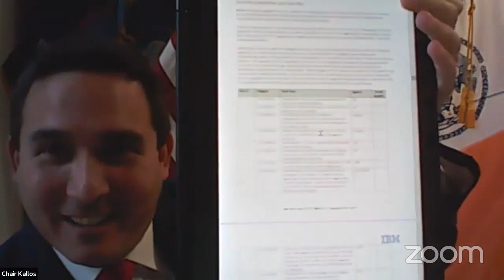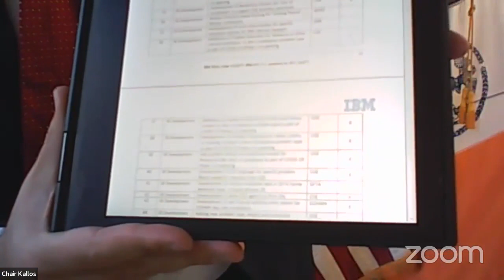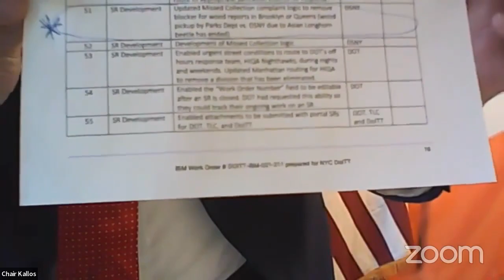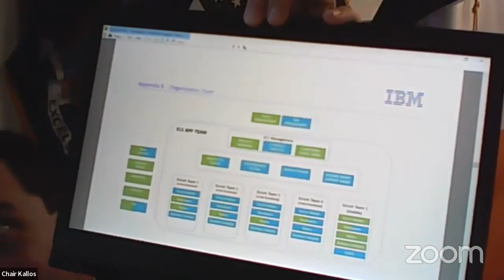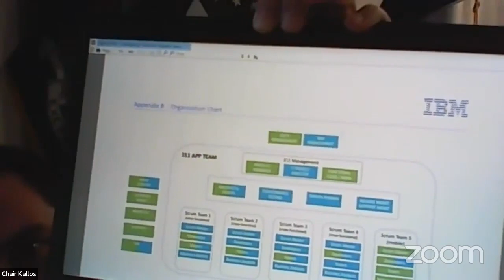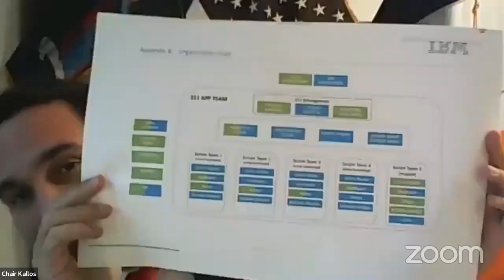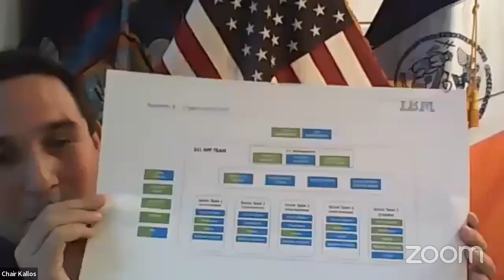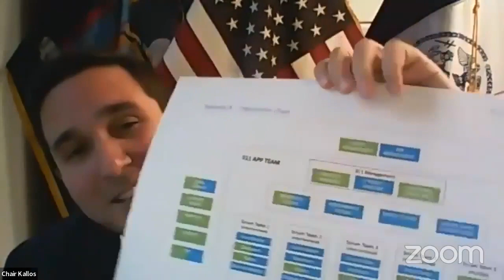$380 Million in Emergency Contracts Oversight Hearing by City Council